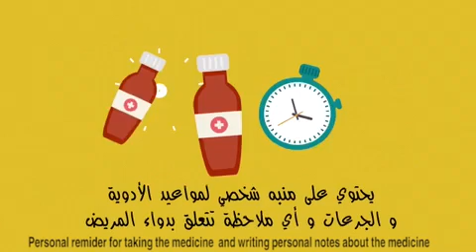صيدليتي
منصة توفر المعلومات حول الأدوية وأسعارها ومواعيد توفرها.